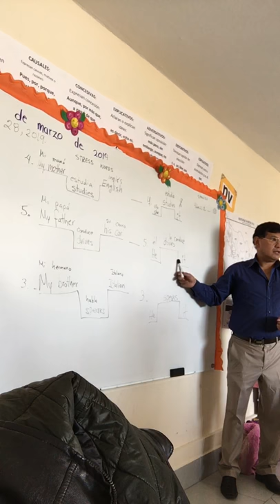Practice of intonation with students of third grade.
Create an awareness about the phonological and phonetical changes involved in English.